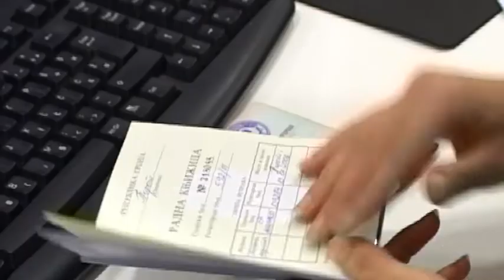BROJ NEZAPOSLENIH SMANJEN U ODNOSU NA 2018 GODINU